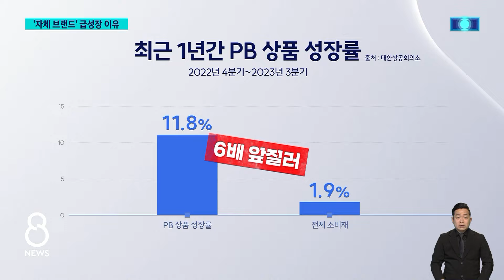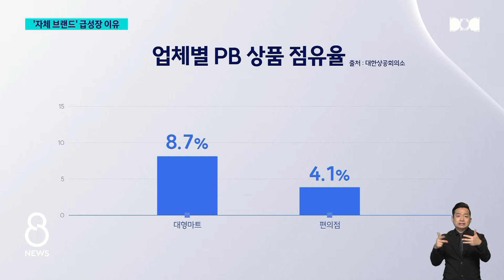"싸고 믿음직"…고물가에 가성비 PB 상품 매출 '쑥' / SBS 8뉴스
〈앵커〉

유통업체의 자체 브랜드, 즉 PB제품들 매출이 크게 늘었습니다. 이 역시 장기간 계속되고 있는 고물가 때문이겠죠.

박예린 기자가 전해드립니다.

〈기자〉

라면 5봉에 2천500원, 한 병에 1천 원인 콜라, 대형마트의 자체 브랜드, PB 제품들입니다.

일반 브랜드 제품보다 적게는 20%에서 많게는 절반 정도 저렴합니다.

[권태덕/서울 강서구 : 요즘에 물가가 너무 비싸서 가끔씩 구입을 하는데요. 물건을 사보니까 저렴하고 또 믿음직해요. (일반 제품과) 별로 차이가 없어요.]

이 PB우유들은 세부 성분에서는 다소 차이가 있지만, 연세우유, 부산우유 같은 일반 우유제조회사에서 만든 제품들입니다.

저렴한 가격에도 품질 차이가 크지 않다는 것을 소비자들이 인식하게 된 게 매출 급증의 또 한 이유입니다.

지난해 PB매출은 11.8% 급증하면서, 일반 소비재의 6배를 넘었습니다.

대형마트 매출에서 PB가 차지하는 비중이 8.7%, 편의점은 5%에 육박합니다.

내수 부진 속 PB 제품만 나 홀로 성장하자, 유통업체들은 PB에 대한 생각을 바꾸고 있습니다.

브랜드 없는 PB를 브랜드로 내세우고, PB 제품 내에서도 프리미엄으로 구분해 차별화하거나, 두부, 숙주 등 신선식품까지 종류도 크게 늘렸습니다.

[이은희/제주 서귀포시 : 예전에는 (PB제품이) 우유나 치즈 이런 유가공품이었는데 확실히 다양해진 것 같아요. 가격이 저렴해서 자주 구매하게 되는 것 같아요.]

[이은철/대한상공회의소 디지털혁신팀장 : 실속 소비 패턴이 전 세계적으로 퍼지고 있습니다. 다른 곳에 서는 살 수 없는 PB브랜드를 만들면 다른 유통 기업들과 차별화 부분이 생길 수 있거든요.]

장기간의 고물가 속 상표보다 가성비를 따지는 소비 경향에, PB 매출 증가는 글로벌 시장에서도 유사하게 나타나고 있습니다.

(영상취재 : 강시우, 영상편집 : 소지혜, 디자인 : 정회윤)